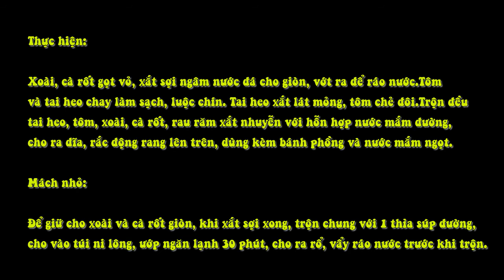Gỏi Xoài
Nguyên liệu:

2 quả xoài tượng xanh
1 củ cà rốt
100g tai heo chay
100g tôm chay đông lạnh, 30g rau răm, 50 đậu phộng rang

Nước trộn:

Hòa tan 1 thìa súp nước cốt chanh + 1 thìa súp đường + ½ thìa cà phê ớt xay + 1 thìa cà phê tỏi xay + 1 thìa súp nước mắm chay, nêm chua ngọt, vừa ăn.

Thực hiện:

Xoài, cà rốt gọt vỏ, xắt sợi ngâm nước đá cho giòn, vớt ra để ráo nước.
Tôm và tai heo chay làm sạch, luộc chín. Tai heo xắt lát mỏng, tôm chẻ đôi.
Trộn đều tai heo, tôm, xoài, cà rốt, rau răm xắt nhuyễn với hỗn hợp nước mắm đường, cho ra đĩa, rắc động rang lên trên, dùng kèm bánh phồng và nước mắm ngọt.

Mách nhỏ:

Để giữ cho xoài và cà rốt giòn, khi xắt sợi xong, trộn chung với 1 thìa súp đường, cho vào túi ni lông, ướp ngăn lạnh 30 phút, cho ra rổ, vẩy ráo nước trước khi trộn.